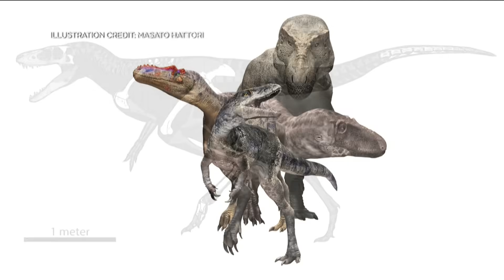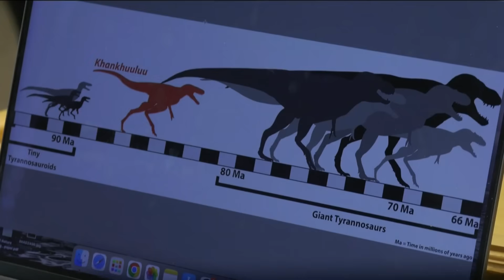Discovery could rewrite what we know about the T-Rex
Paleontologists at the University of Calgary have just uncovered the closest-known ancestor to one of earth's most iconic predators: the mighty T-Rex.